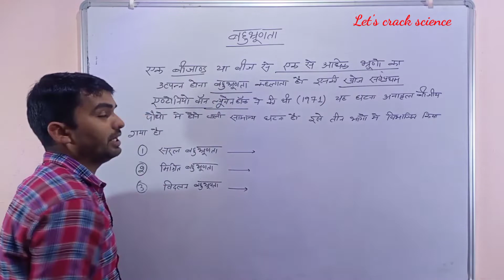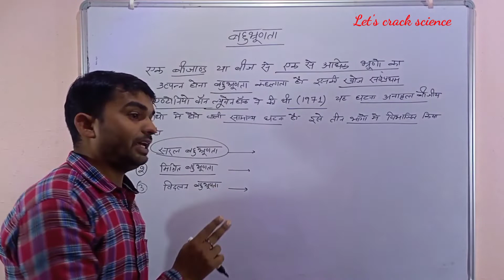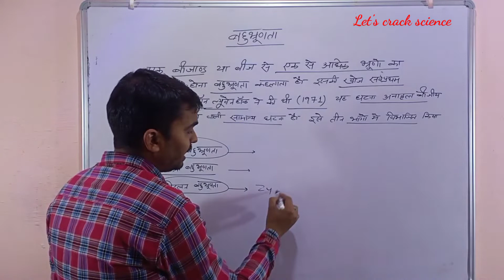what is polyembroyny||what is pollyembrony in hindi||बहुभ्रूणता क्या है